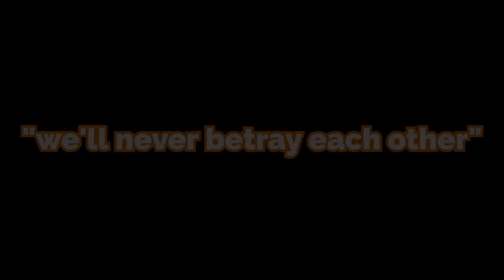Mario Party is a Game of Betrayal